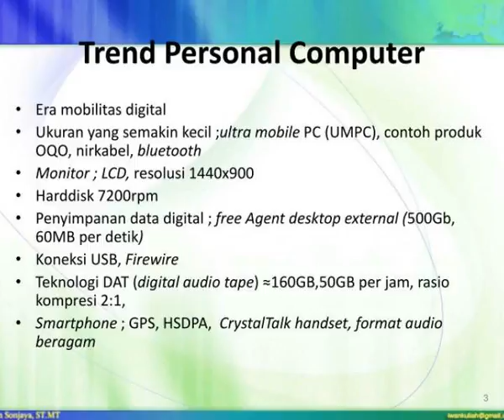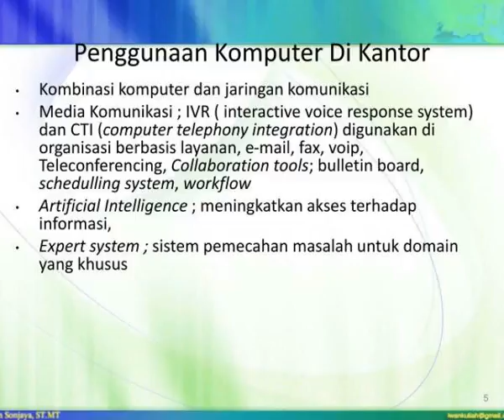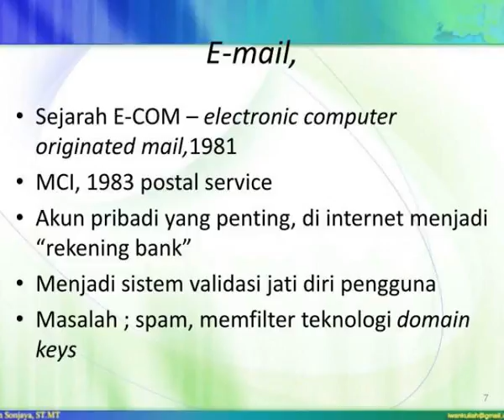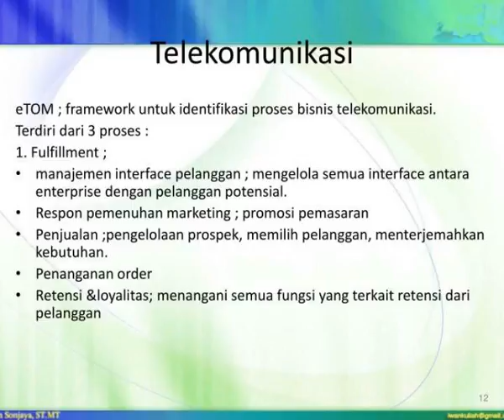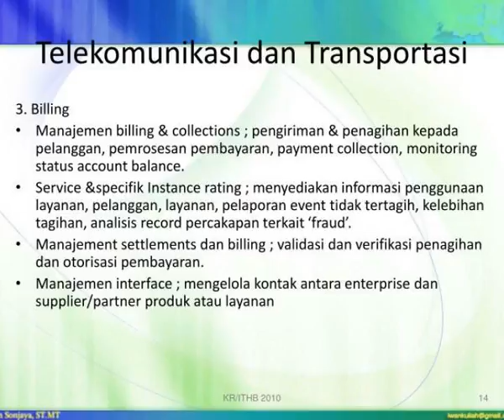trend komputer dan pemanfaatan di semua bidang di masyarakat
Trend  Komputer dan Pemanfaatan di Semua Bidang di masyarakat.  Kuliah-10.  Trend dan Pemanfaatan Komputer .  di semua bidang terkait dengan penggunaan di masyarakat   Trend Personal Computer  Penggunaan Komputer dirumah  Penggunaan komputer di kantor/otomasi office Slideshow 2972332 by ghita
 show1 : trend komputer dan pemanfaatan di semua bidang di masyarakat

 show2 : trend komputer dan pemanfaatan di semua bidang di masyarakat

 show3 : trend dan pemanfaatan komputer

 show4 : trend dan pemanfaatan komputer

 show5 : trend personal computer

 show6 : trend personal computer

 show7 : penggunaan komputer dirumah

 show8 : penggunaan komputer dirumah

 show9 : penggunaan komputer di kantor

 show10 : penggunaan komputer di kantor

 show11 : penggunaan komputer di bidang bisnis

 show12 : penggunaan komputer di bidang bisnis

 show13 : e mail

 show14 : e mail

 show15 : teleconference

 show16 : teleconference

 show17 : videotext

 show18 : videotext

 show19 : videotext1

 show20 : videotext1

 show21 : videotext2

 show22 : videotext2

 show23 : telekomunikasi

 show24 : telekomunikasi

 show25 : telekomunikasi dan transportasi

 show26 : telekomunikasi dan transportasi

 show27 : telekomunikasi dan transportasi1

 show28 : telekomunikasi dan transportasi1

 show29 : telekomunikasi dan transportasi2

 show30 : telekomunikasi dan transportasi2

 show31 : media pengenal otomatis